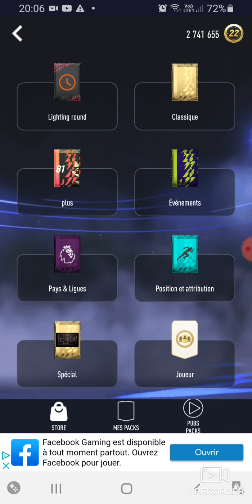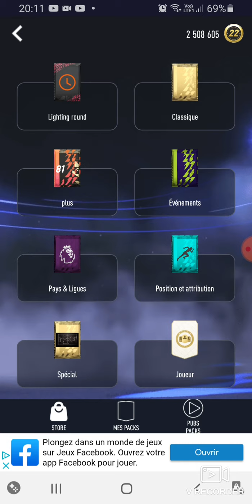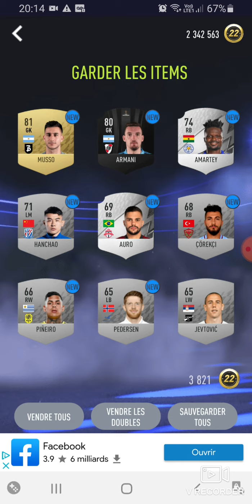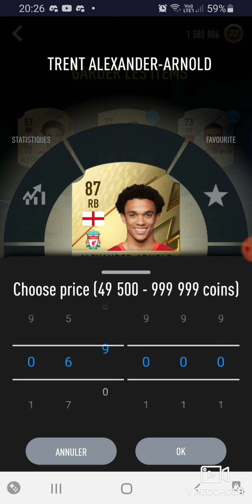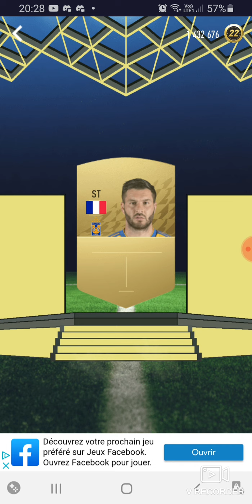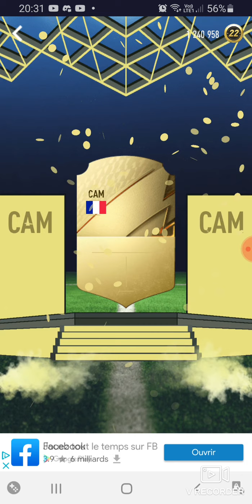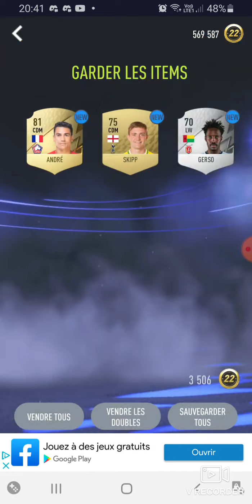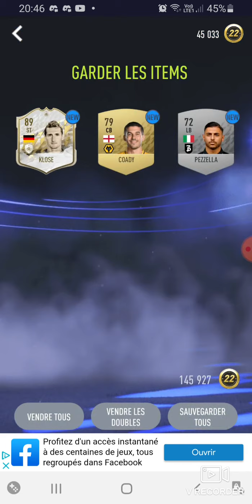⚽️PACK OPENER FOR FUT 22⚽️ je passe 2 million de credi dans ce pack opening (90+)